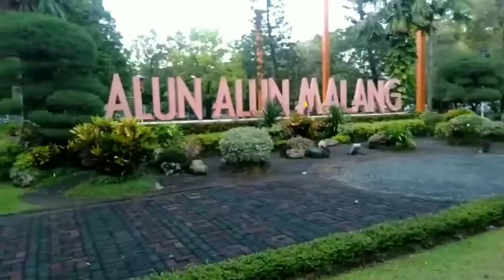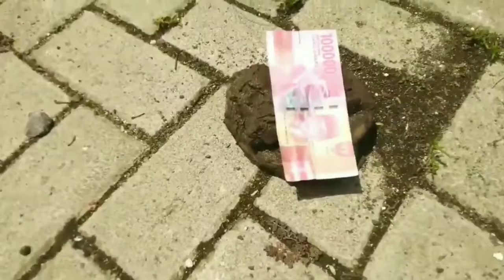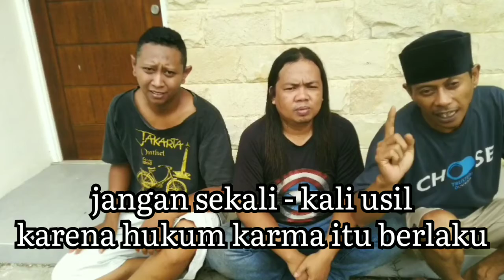apes2 gk jadi dapat duit malah dapat tahi kucing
temen jahil gk patut di contoh,bikin ulah aja waktu jalan2 di jahilin ama temen,parodi menjahili teman,semoga terhibur parodinya ya